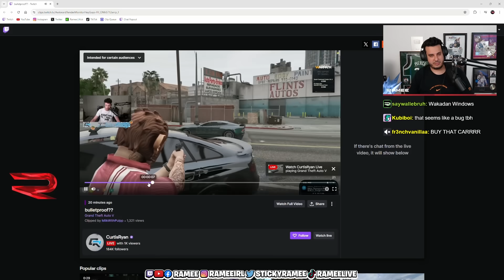CG Declares War on the Saints | Nopixel 4.0 | GTA